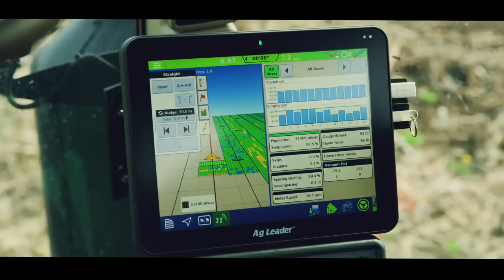Farming: It's What You Know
Know Confidence with the all-in-one display that connects every device and machine on the farm.